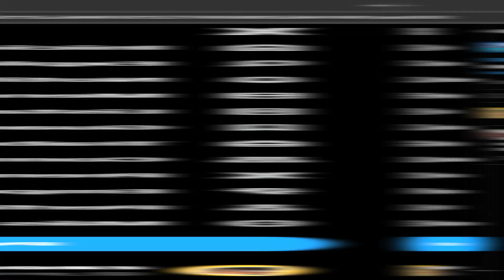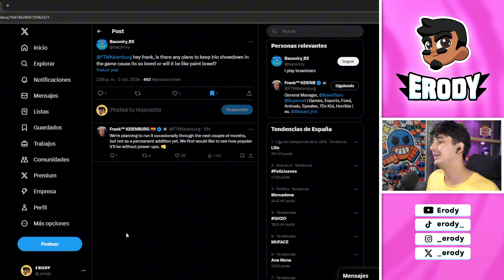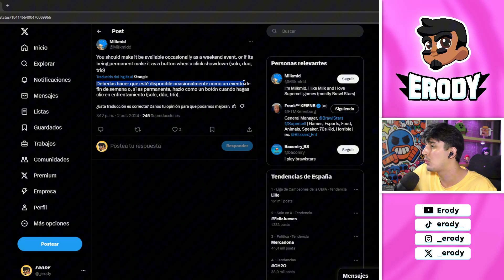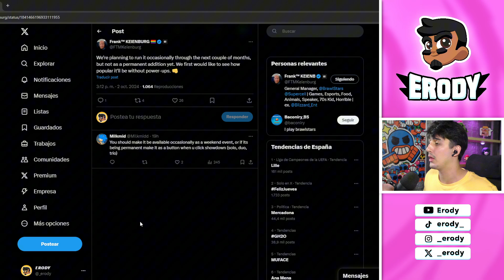Las SKINS OCULTAS de BOB ESPONJA 👀🧽 Llega un NUEVO MODO de JUEGO 😱 Brawl Stars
👉🏻 En el video de hoy veremos conceptos de nuevas skins de Bob Esponja que podrían haber llegado al juego y también hablaremos sobre las novedades del posible nuevo modo de juego que puede llegar a Brawl Stars